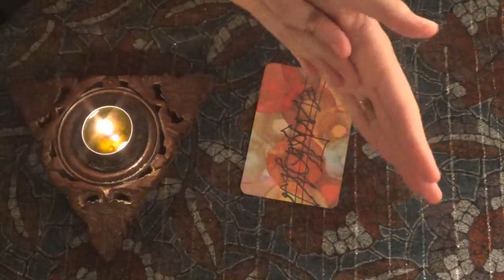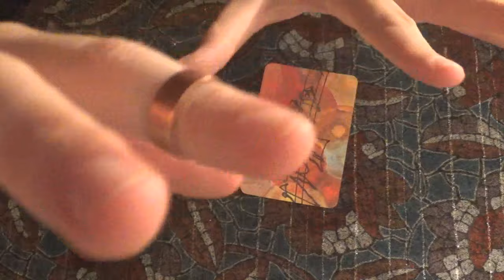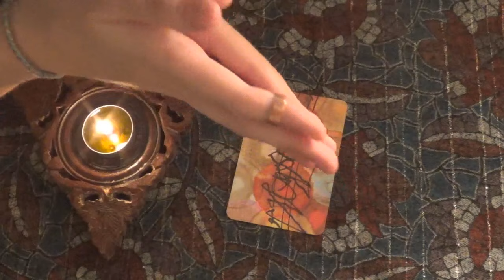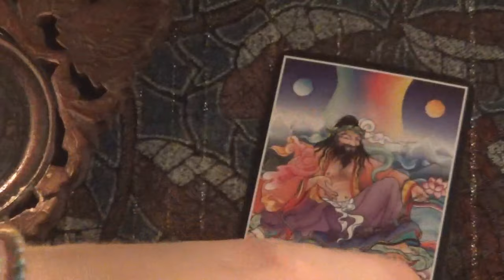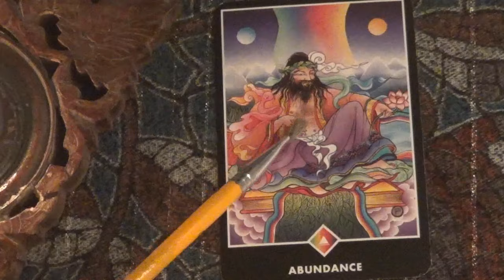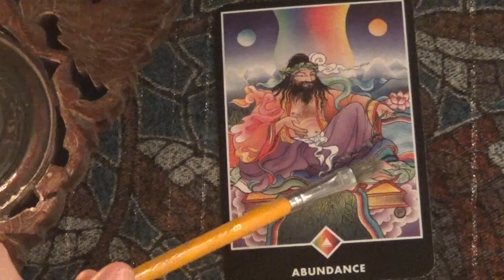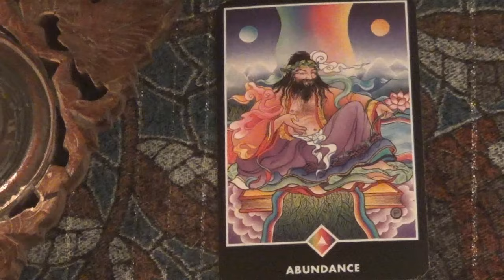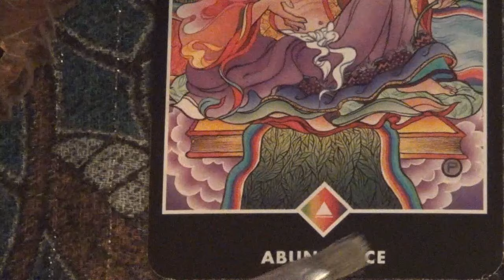ASMR Abundance Meditation / Whisper, Soft Spoken, Hand Sounds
Love,
Amalia